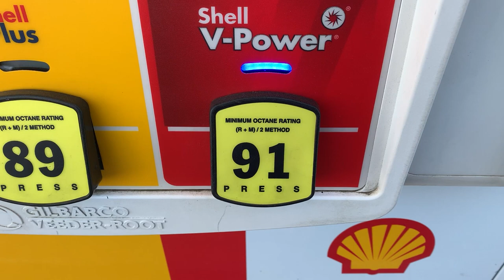Korean Granny Car Spanks Lambo!!!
Hey everyone, for the first video, we suprise Snewj with a race that he will never forget, being defeated by a girl, in a granny car. Hope you enjoy the video!